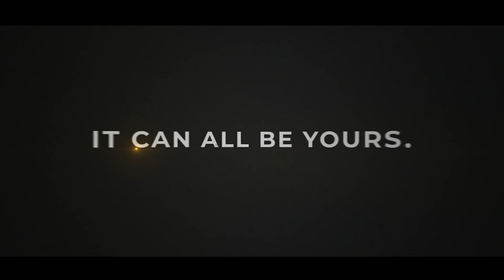How Women Drain Your Energy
3 Secrets To Make A Woman Fall in Love With You

Courses

Coaching